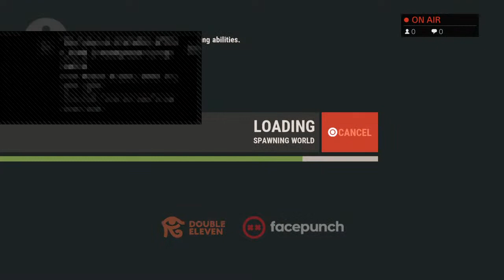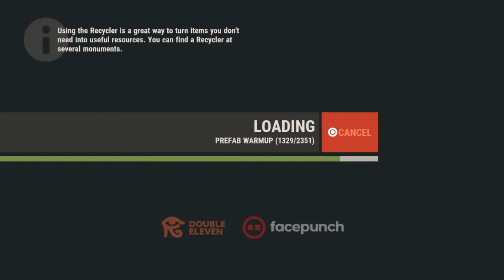Ak at testing branch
Test serv